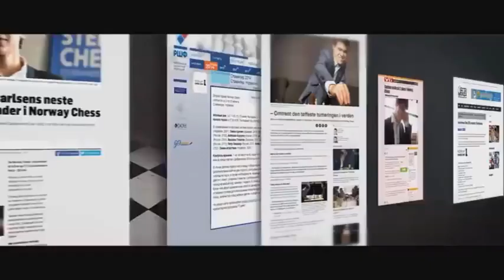Chess dream team!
Support Chesspion team in the team battle